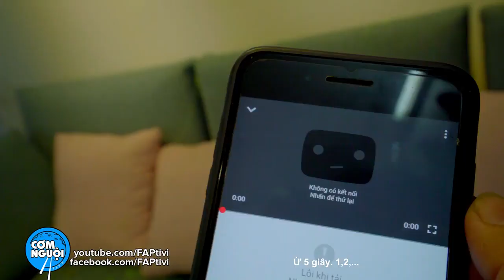Viettel x FAP TV | Phim ngắn "Chờ gì thì chờ - Đừng chờ vì thiếu 4G Viettel"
Phim ngắn "Chờ gì thì chờ - Đừng chờ vì thiếu 4G Viettel" do Viettel phối hợp với FAP TV sản xuất.
Phim có sự tham gia của những diễn viên rất đáng yêu và vui tính như Thái Vũ, Huỳnh Phương, Vinh Râu, Thủy Nguyễn, ...